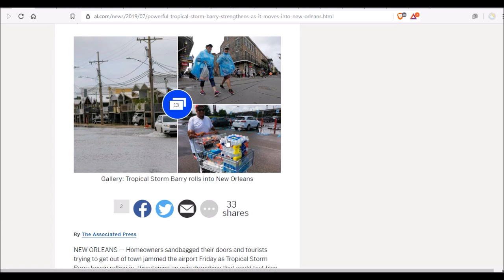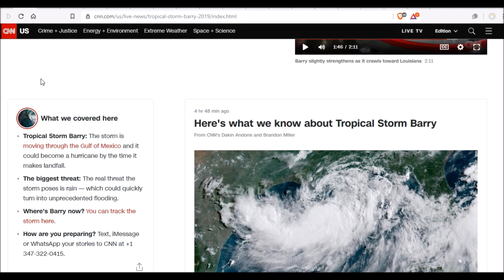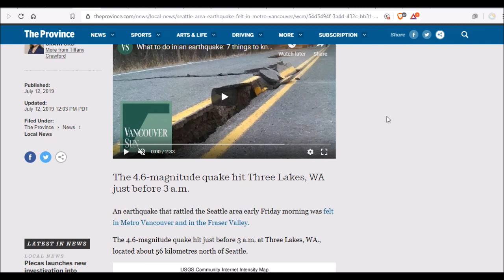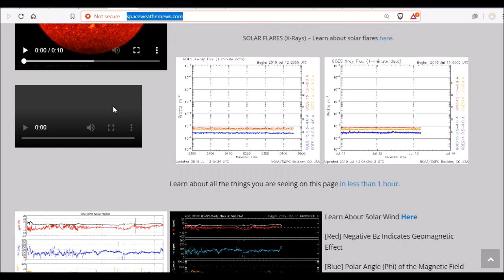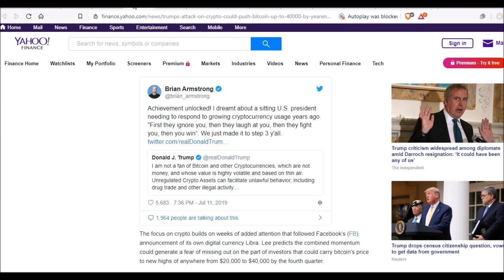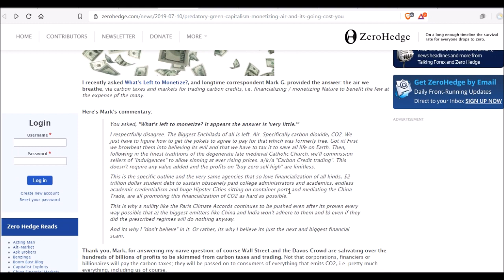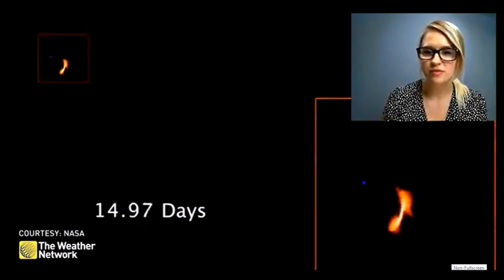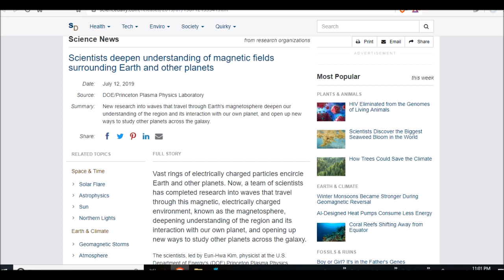Hurricane Barry's Path Of Aqueous Destruction - Impossible Black Hole - Thunder Moon Eclipse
’Powerful’ Tropical Storm Barry strengthens as it moves into New Orleans
Trump's attack on crypto could push bitcoin up to $40,000 by year-end
Predatory "Green Capitalism" Is Monetizing the Air, and It's Going To Cost You
Thunder Moon to pass through Earth's shadow on Tuesday during partial lunar eclipse
Scientists deepen understanding of magnetic fields surrounding Earth and other planets
Electron Inertial Effects on Linearly Polarized Electromagnetic Ion Cyclotron Waves at Earth's Magnetosphere

Bitcoin: 17NV3vtcQhRnsRnjckCcYkKVEUcnirKQ62